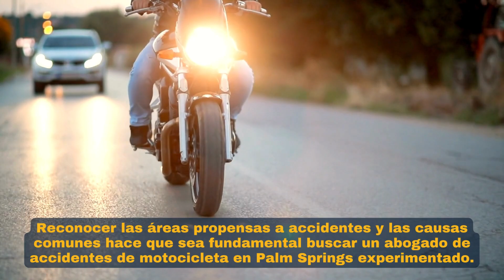Cuándo Contratar un Abogado de Accidentes de Motocicleta en Palm Springs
Las rutas escénicas de Palm Springs atraen entusiastas, pero también tienen riesgos. La negligencia del conductor, la geografía desafiante y el flujo turístico contribuyen a los accidentes. Reconocer las áreas propensas a accidentes y las causas comunes hace que sea fundamental buscar un abogado de accidentes de motocicleta en Palm Springs experimentado.

Cuando ocurren accidentes, las víctimas pueden buscar daños económicos por gastos médicos, salarios perdidos y daños a la propiedad, junto con daños no económicos por dolor y sufrimiento, con la ayuda de un abogado. Reconocer cuándo se necesita intervención legal es crucial, especialmente para lesiones graves, disputas de seguros, incertidumbres de responsabilidad o procesos legales complejos.

Un abogado de accidentes de motocicleta en Palm Springs desempeña un papel multifacético, investigando accidentes, interactuando con compañías de seguros y representando a clientes en la corte si es necesario. Elegir al abogado adecuado implica considerar la experiencia, especialización, reputación, habilidades de comunicación y estructura de tarifas. Es por eso que la representación legal de Motorcyclist Attorney es lo que necesitas.